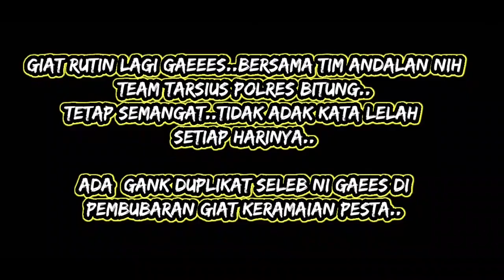Rutinitas bersama team TARSIUS Polres Bitung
Giat cipta kondisi membubarkan giat keramaian terkait pandemi Covid 19 fan Maklumat KAPOLRI